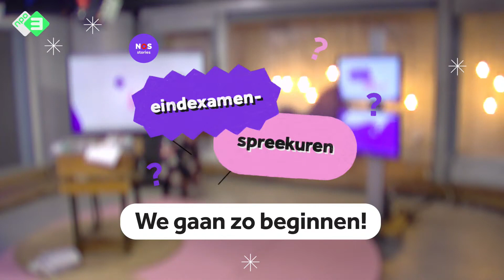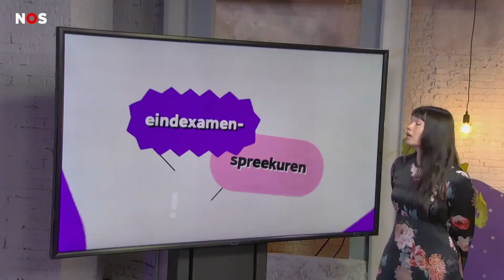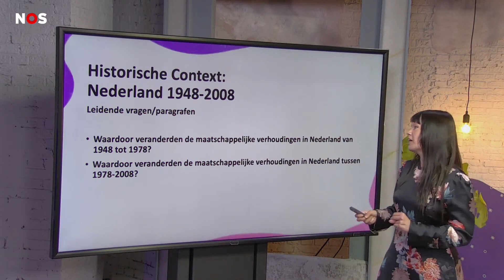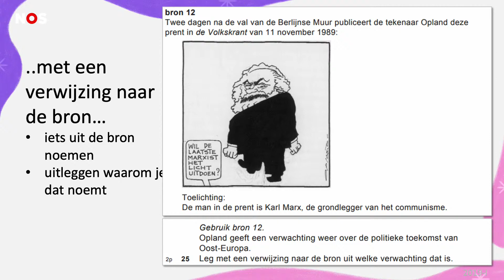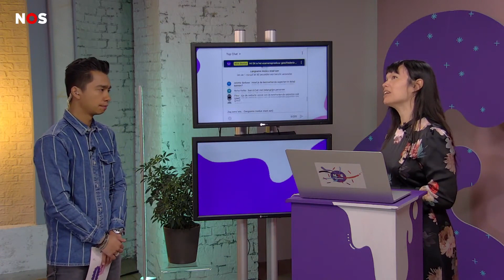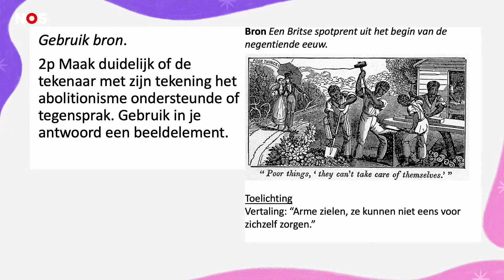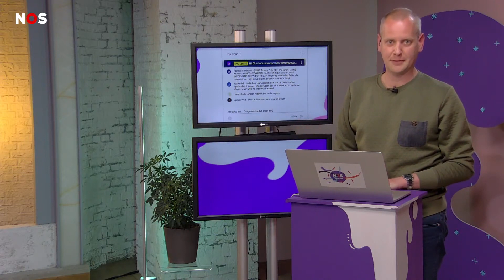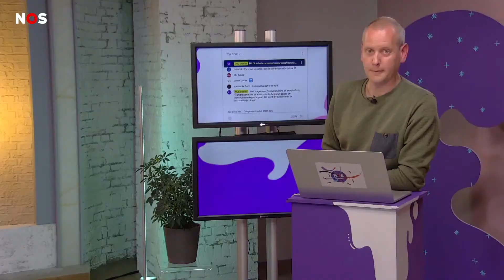examenspreekuur geschiedenis havo met docenten jortgeschiedenis en irene 1080p